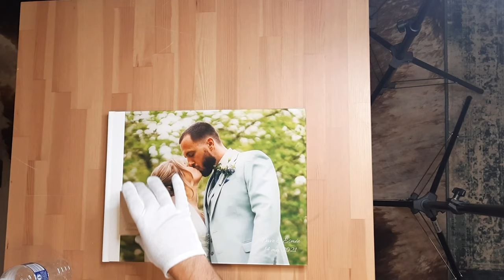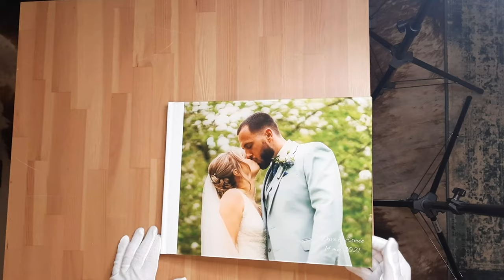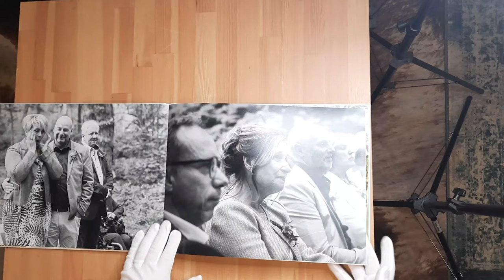Acryl (plexiglas) trouwalbum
Dit album is 30x40 cm groot, een formaat waar je niet omheen kan! Superdeluxe, met vlakliggende pagina's en opengeslagen zelfs 80cm breed.